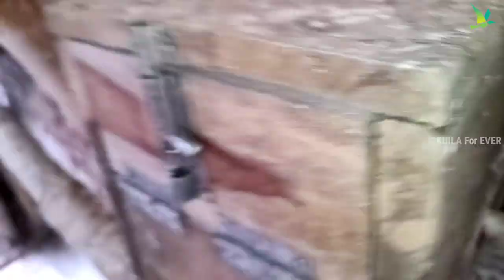Cockatiel/Java Sparrow/Diamond Dove Birds Breeding Colony Setup Visit With Breeding Progress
Cockatiel Birds/Java Sparrow/Diamond Dove Birds Breeding Farm Visit||KUILA For EVER
Cockatiel Birds Breeding Farm Setup Visit
Java Colony Setup Visit
Diamond Dove Breeding Farm Visit
Cockatiel Birds Breeding Information
Cockatiel Birds Breeding Tips

🏠Birds  Breeding Farm Location: Magrahat, South 24pgs, West Bengal, India.